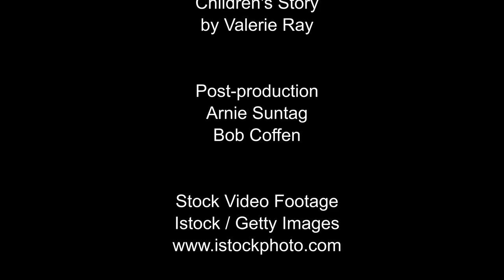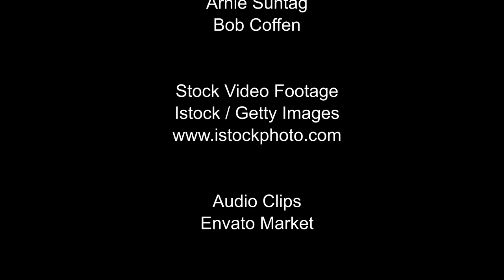Children's Story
God can use difficulties in our lives to make us better.